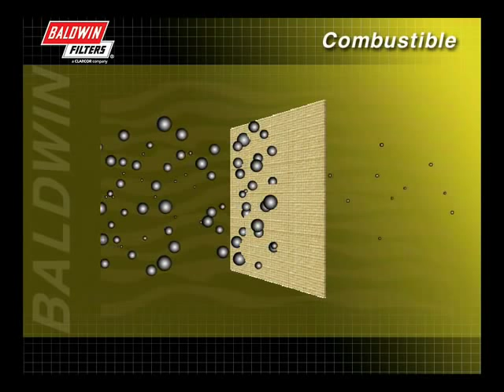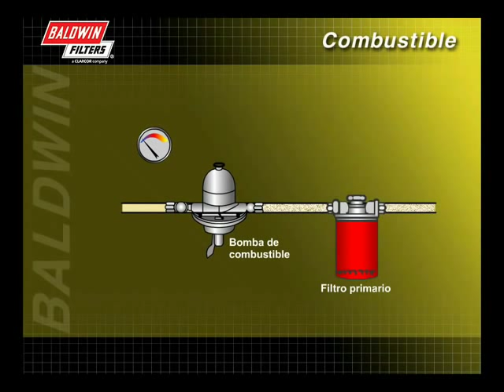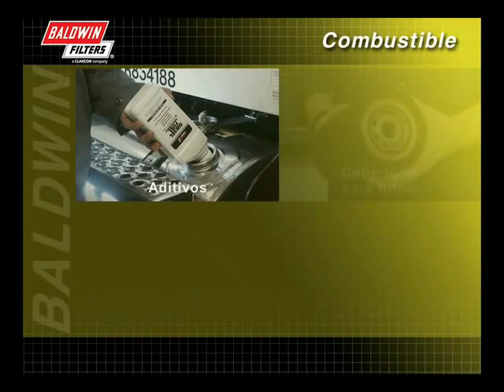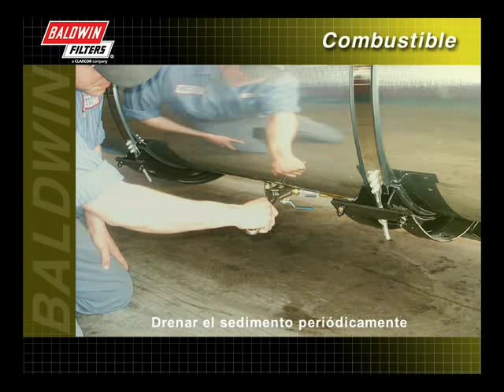FilterSavvy - Baldwin Filters - Filtros de Combustible 4